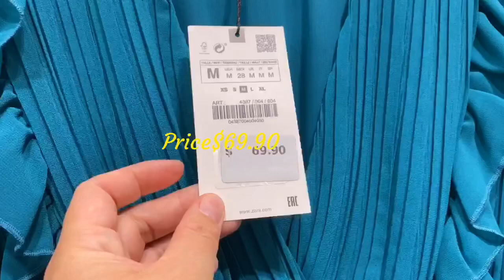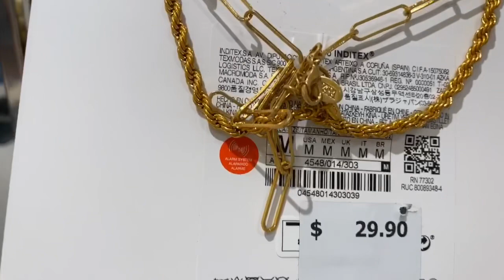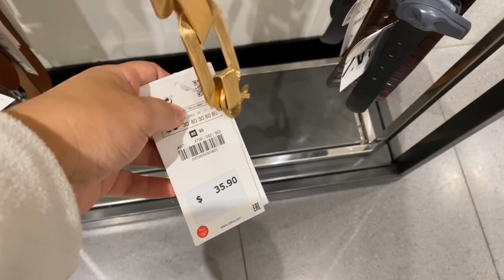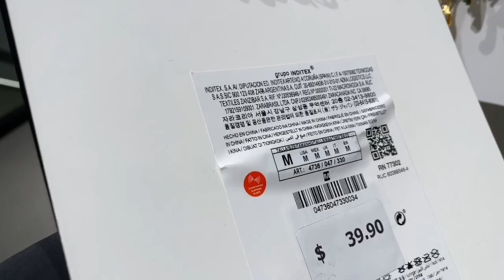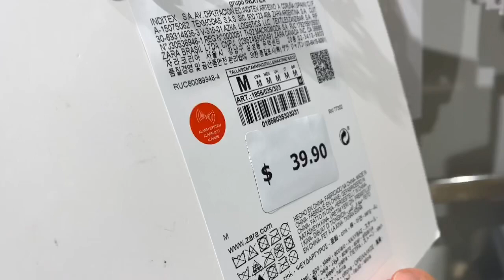ZARA SPRING COLLECTION|ZARA MARCH COLLECTION|ZARA NEW ARRIVALS|ZARA LATEST COLLECTION|USA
Hi Guys,